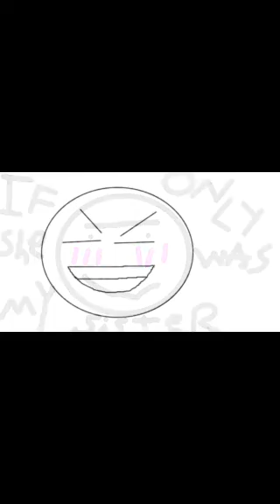Loving Indian Siblings: Reddit Love Story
Title: Loving Indian Siblings: Reddit Love Story

Description:
Get ready for a wild ride! In this hilarious Reddit love story, we dive into the absurd and awkward world of two Indian cousins who take sibling bonding to a whole new level. Join us as we retell their outrageous adventure of flirting, partying, and drifting in a car, all while navigating the blurred lines of family ties. If you enjoy cringe-worthy moments, awkward love stories, and laugh-out-loud chaos, this one's for you! Buckle up—you won’t want to miss this comedic twist on a Reddit romance gone very wrong!